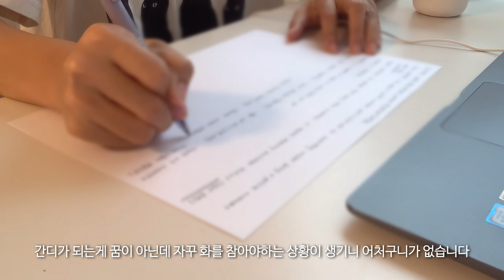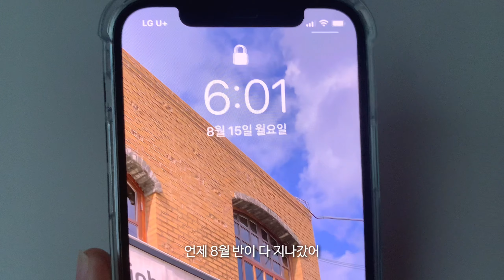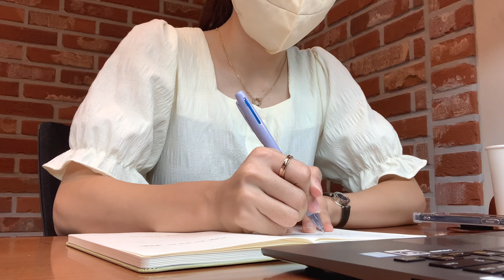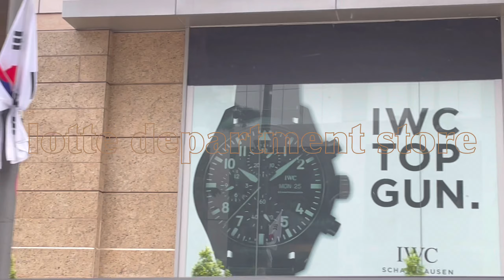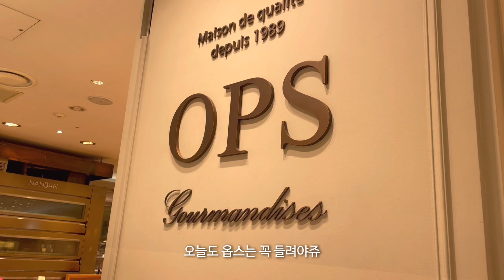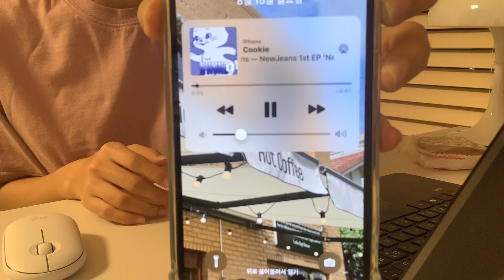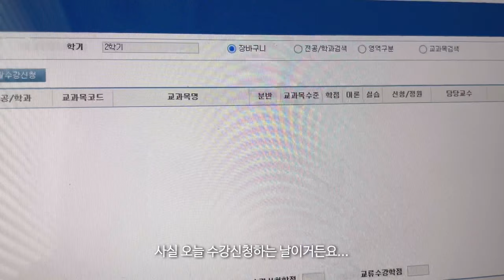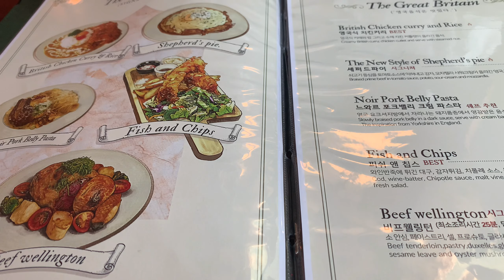대학생 브이로그, 취준 그리고 수강신청 이게 무슨 조합일까, 성수 나들이, 자격증 연수받기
INFO

day1,2 입은거 잠옷밖에 없음ㅋ;;

day3
블라우스 (nain에서 구매했는데 제품명이 기억이 안나요..죄송해요..)
day4

day4
그물 니트 - 베베체에서 구매 (품절)

잠옷 homewear)
스트라이프 잠옷 - 리얼코코에서 샀는데 품절
빨간 체크 잠옷 - 데일리앤나잇에서 구매. 페이지 자체가 없어짐(당황)

신발 shoes)
조던1 하이퍼 로얄 Jordan 1 Retro High OG Hyper Royal

데님 캡 모자 - 원더플레이스 아웃라인 구매

반지 Ring)
티파니앤코 (실버 아니라 루베이도 색상)

키 157 (+0.8cm...!)
몸무게 41kg
발사이즈 230